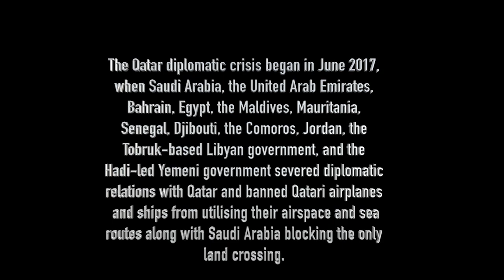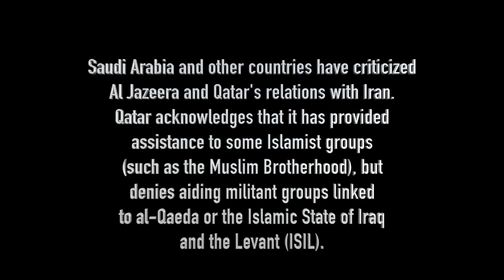THE QATAR BLOCKADE